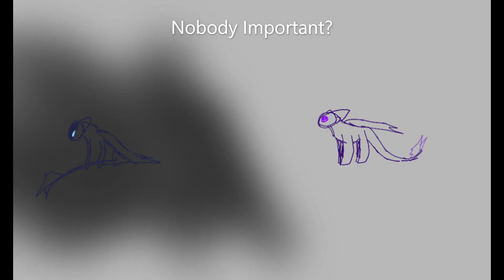Nobody Important Animation Meme // for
You are as important as everybody else nobody what anybody else says DarkStar💛